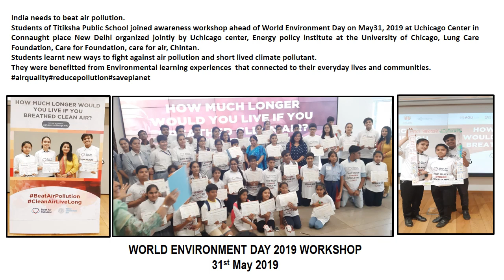May 2019 Activities-Titiksha Public School